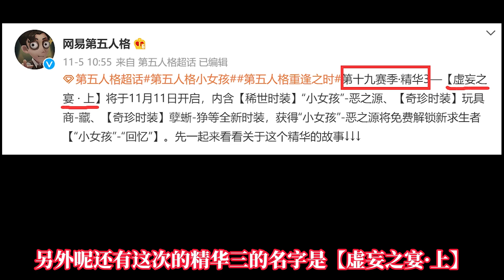第五人格：小说家金皮曝光？活动金皮可以二选一？【小砸墨】Identity V